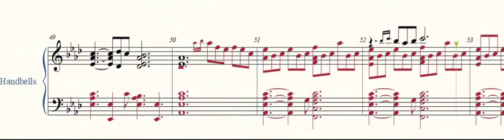할렐루야 전체2